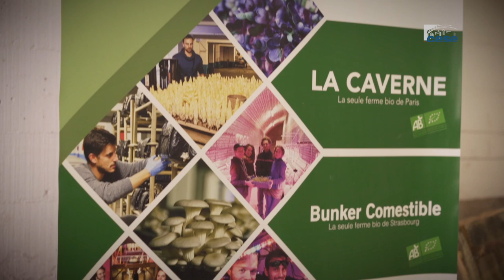L'agriculture urbaine: un outil déterminant pour des villes durables - cese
Avis a été présenté par Etienne Gangneron et Pascal Mayol au nom de la section de l'Agriculture, de la pêche et de l'alimentation.

Sécurité alimentaire et climatique, santé publique et stabilité sociale sont autant de points de vulnérabilité des villes face aux enjeux de ce siècle.
En permettant aux citadins de renforcer la cohésion sociale, de s’adapter au changement climatique, de favoriser l’insertion professionnelle, de se réapproprier l’alimentation et de comprendre l’importance de la production agricole territoriale, l’agriculture urbaine constitue un outil de choix au service de la résilience des villes.
C’est pourquoi il est nécessaire de développer une politique ambitieuse pour soutenir les projets d’agriculture urbaine au service des transitions nécessaires pour que nos villes restent « vivables ». Dans son avis, le CESE formule des préconisations visant à offrir des espaces à une agriculture urbaine d’intérêt général, à accompagner les porteurs de projets et à mobiliser tous les acteurs, publics et privés, concernés.